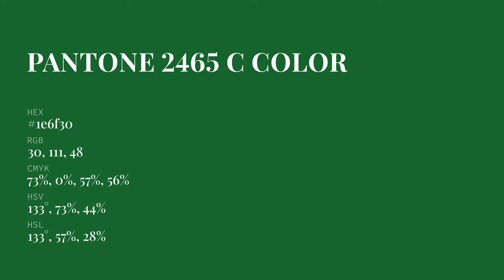color 1e6f30 hex color - Green color - Warm color 1e6f30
What color is ? 1e6f30 hex color - Green color - Warm color 1e6f30

Hex 1e6f30 Color Code is also known as color.